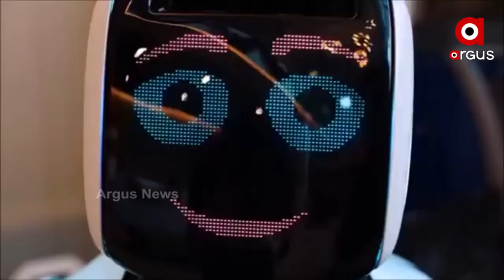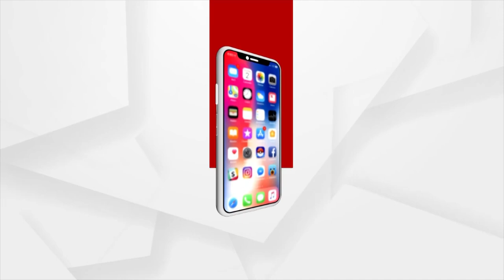ରୋବଟକୁ ନେଇ ଦୁଇଟି ଆଶ୍ଚର୍ଯ୍ୟଜନକ ଖବର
ପିଲା ଜନ୍ମ କରିବ ରୋବଟ୍
ଶରୀରରୁ ସୃଷ୍ଟି କରିବ ନିଜ ଚେହେରାର ସନ୍ତାନ
ସତ ହେବାକୁ ଯାଉଛି ସାଇନ୍ସ ଫିକ୍ସନ ସିନେମାର କାହାଣୀ
ଆପଣ ଚାହିଁଲେ ତିଆରି ହୋଇପାରିବ ନିଜ ଚେହେରାର ରୋବଟ୍ । ମିଳିବ ଆକର୍ଷଣୀୟ ଅର୍ଥ । ଅସମ୍ଭବକୁ କରିବାକୁ ଯାଉଛି ବିଜ୍ଞାନ ।